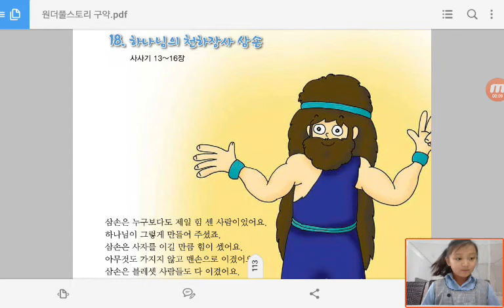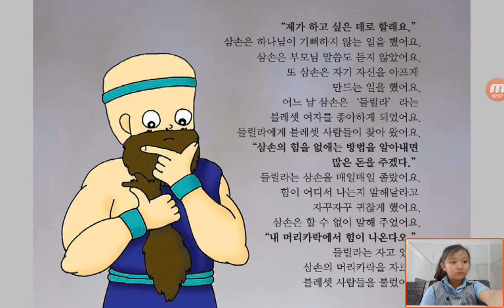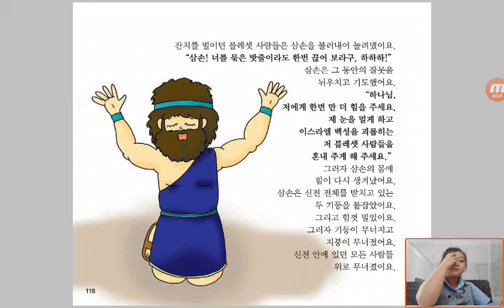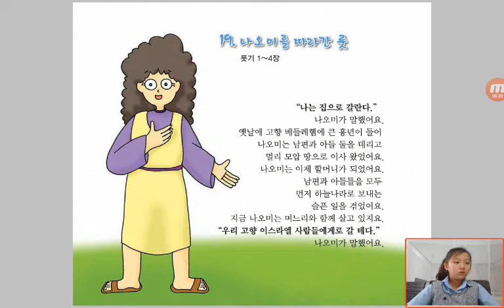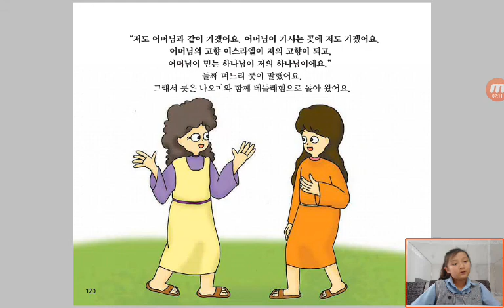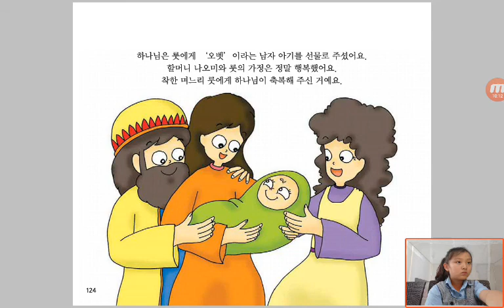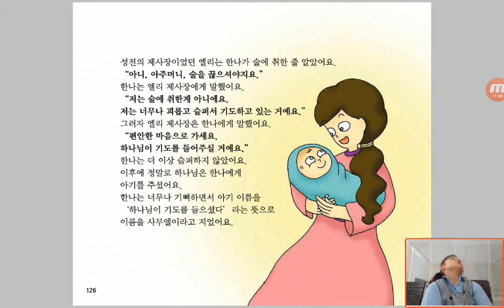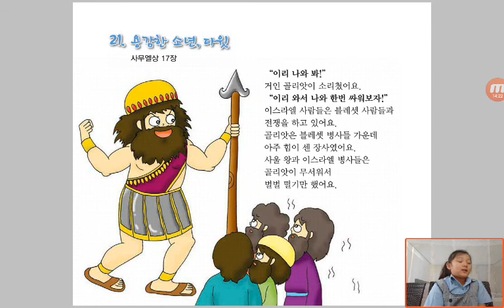‹Kids›Grace：Wonderful Bible Story‹성경이야기›– 하나님의 천하장사 삼손, 나오미를 따라간 룻, 하나님의 사람 사무엘